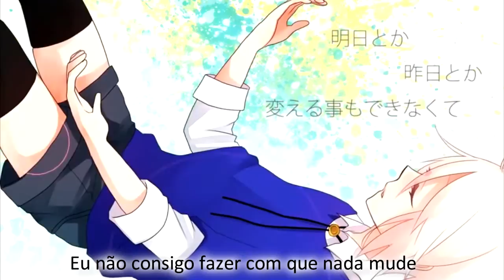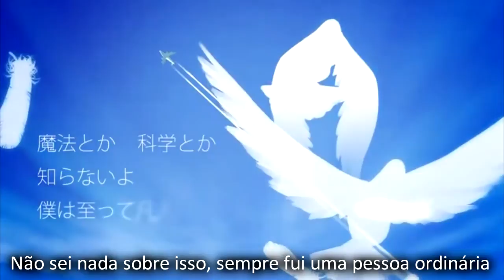IA - weakling hero [PT-BR]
Amo tanto as musicas da IA !
Mas ainda acho que ela cantando rock fica meio estranho, prefiro a Rin cantando esse tipo de musica '-'
*Pelo que eu vi só tinha 2 musicas como pedido para serem feitas, se tiver mais algum pedido que eu não vi deixem aqui nos comentários desse vídeo que eu irei fazer as traduções o mais rápido possível